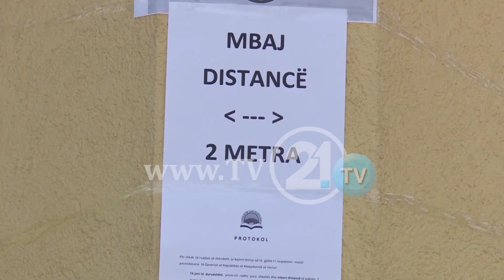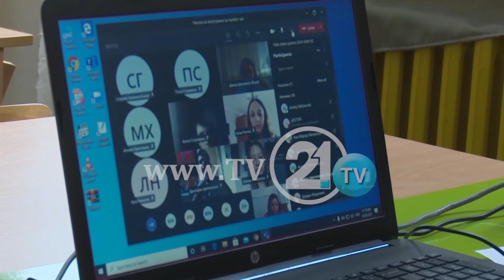Protestat e nxënësve për mësimin online, zv/ministri i Arsimit Arafat Shabani: Janë të politizuara